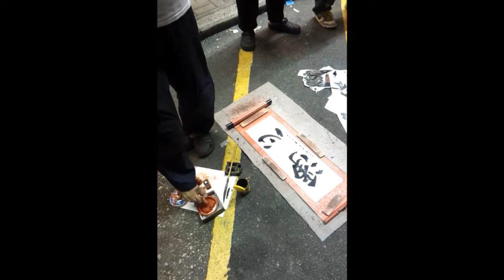Chinese Calligraphy Street Art in Hong Kong 2011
Back in 2011, I asked my brother to find a calligraphy artists to write some words for me.  He sure did, but not just any artists.  Look at him through his amazing artistry, not his disability.  Pessimism is a choice, so must be OPTIMISM.   His story is his, but the outcome must have been possible only through optimism.
These words will be my new tattoo in 2014, it's intended to cover scars on my forearm.  Scars from my self harming days. Scars that have stared back at me for some 25 years, and it will soon be left as THE PAST.